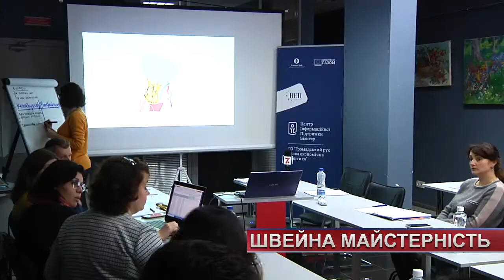Операційна досконалість у швейній промисловості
У Хмельницькому навчали представників швейної галузі. До обласного центру приїхали підприємці із Луганська та Тернополя. Найбільше ж охочих удосконалити виробництво було із нашого міста. Понад три місяці теорії – і вже є перші результати.